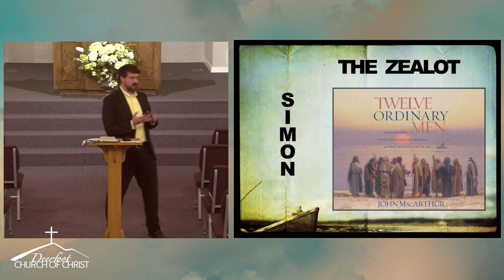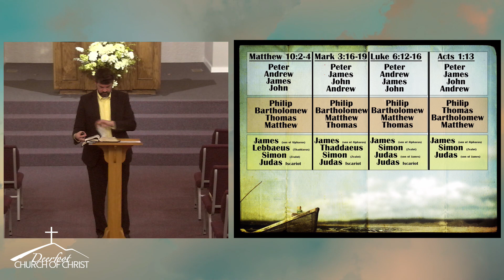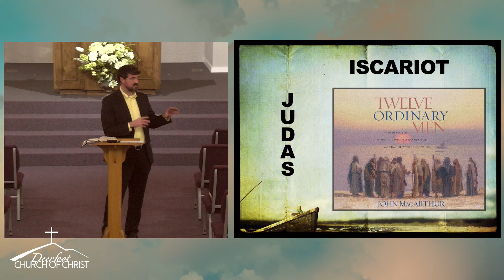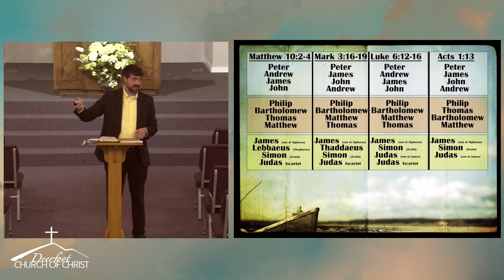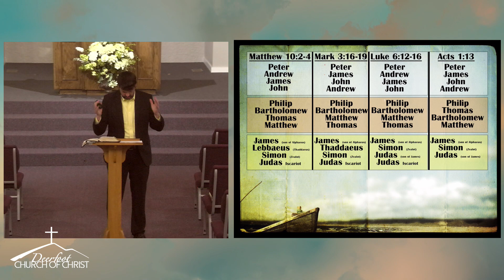20230319 12 Ordinary Men by Richard Harp